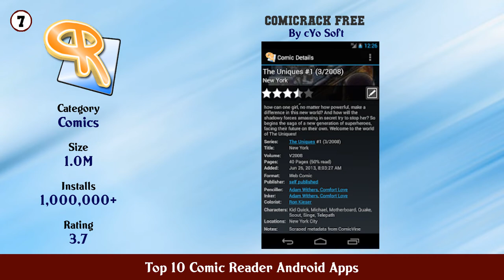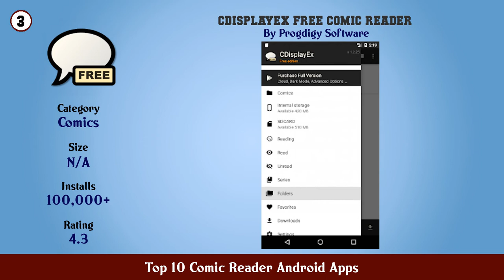Top 10 Comic Reader Android Apps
11. Madefire Comics Motion Books

10. Comics

9. Readler great reader (PDF DJVU CBR CBZ)

8. ComiCat (Comic Reader Viewer)

7. ComicRack Free

6. Perfect Viewer

5. Challenger Comics Viewer

4. CDisplayEx Comic Reader

3. CDisplayEx Free Comic Reader

2. ComicScreen ComicViewer

1. Astonishing Comic Reader